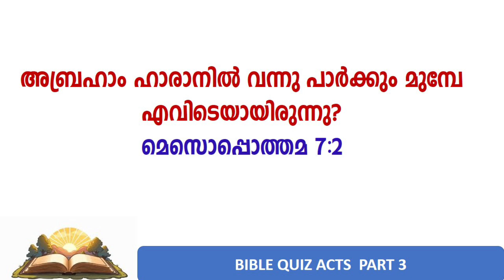അപ്പോസ്തല പ്രവർത്തികൾ / ബൈബിൾ ക്വിസ് Part -3